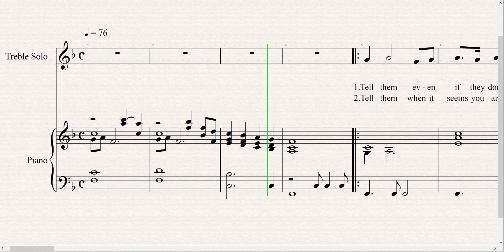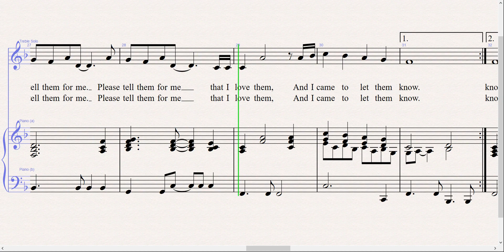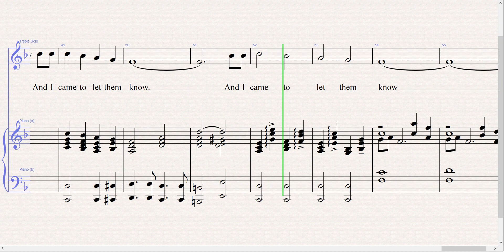Tell Them - Solo Accompaniment